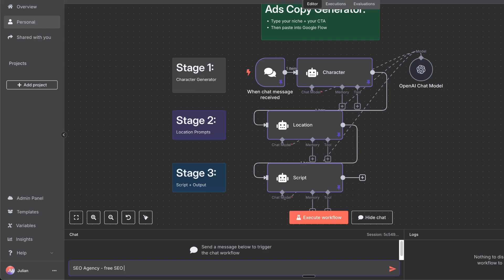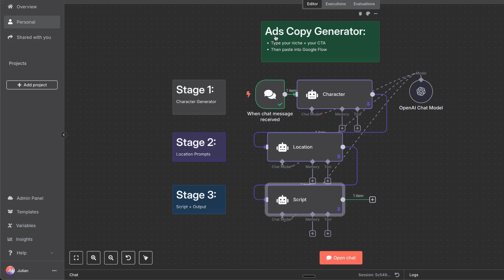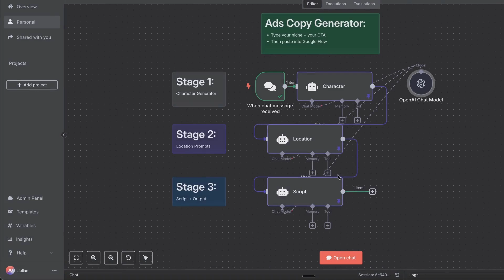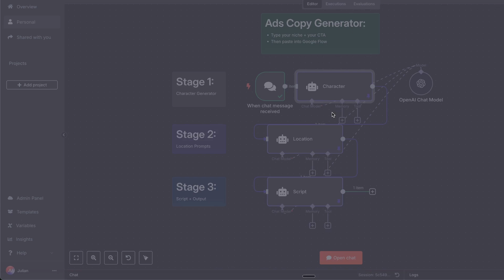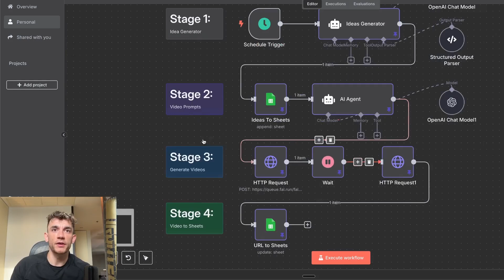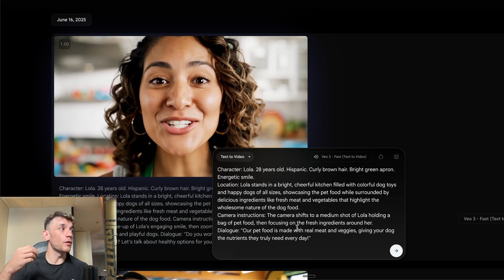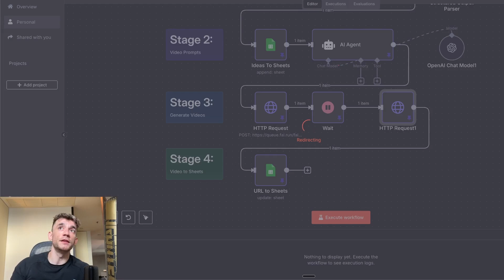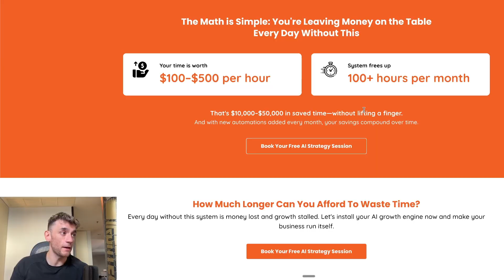I Automated Long Form Video Ads (Veo 3 + N8N!)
🎥 Credit & Inspiration:

Big shoutout to Adrian Viral AI Marketing for the original inspiration behind this automation setup. Check out his awesome breakdown of Veo 3 automation here:

Automate Your Ads with n8n & Veo3: Step-by-Step Workflow Tutorial

In this tutorial, you'll discover how to automate ad creation scene by scene using the new n8n workflow with Veo3. The video provides a detailed walkthrough on setting up automation for generating ads, creating characters, locations, and scripts. It elaborates on the cost-effectiveness of using Google Flow compared to alternatives like Fal AI.

Inspired by Adrian from Viral AI Marketing, this process shows you how to simplify generating high-converting ads for various business types. Join the AI Profit Boardroom for access to automations, workflows, and community support.

00:00 Introduction to N8N Workflow with Veo Three
00:29 Creating an Automated Ad
02:02 Using Google Flow for Cost-Effective Video Generation
03:28 Generating Characters and Locations with Chat GPT
08:17 Automating Ads with HeyGen and Avatar Creation
09:08 Accessing AI Profit Boardroom and Additional Resources
10:55 Conclusion and Contact Information